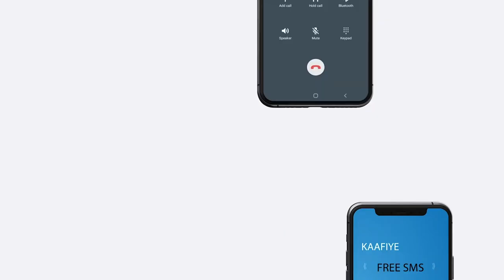Qarax Gaystay Qasaaro Dhimasho Iyo Mid dhaawac Ayaa Lala Eegtay Afhayeenka Xukumada Soomaaliya